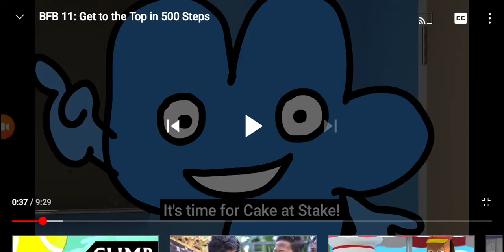cake at stake